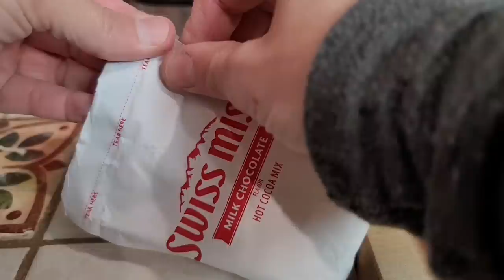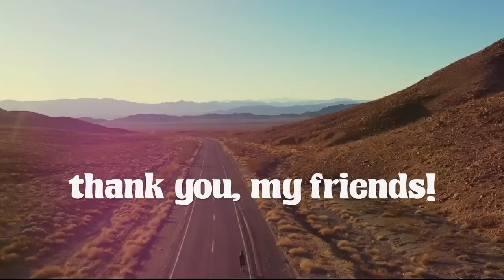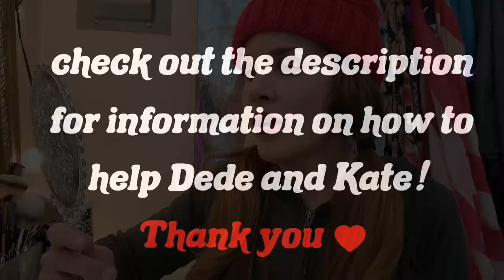Santa Watches My YouTube Channel?! Wonderhussy's 2022 Christmas Special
12/24/22

This Christmas, I get a very special and unexpected phone call from the North Pole -- and a very special gift from the Man With the Bag himself!

Bitcoin link:
3H4kzyPxMEwNGNgntSpCQGDEj6xMADUUYC